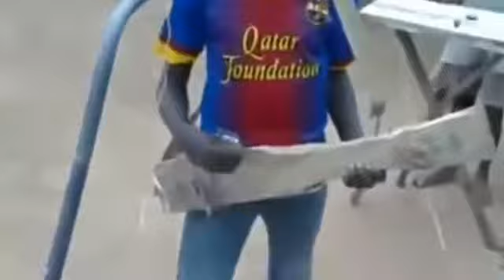Африканские дети играют песню Запрещенных Барабанщиков 1 час